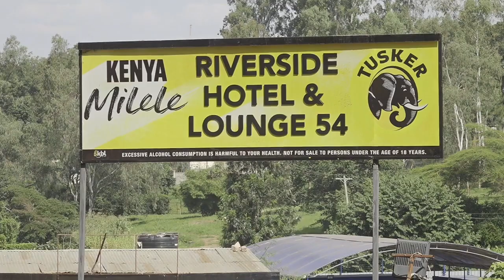Three male suspects arrested over heinous murder of 52yr old Rosemary Ruguru.Murder charges on.